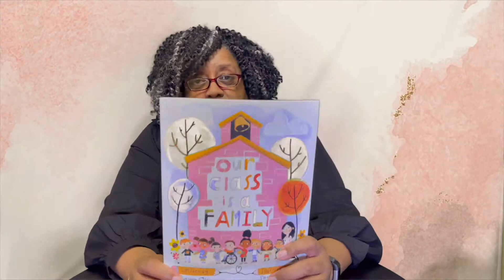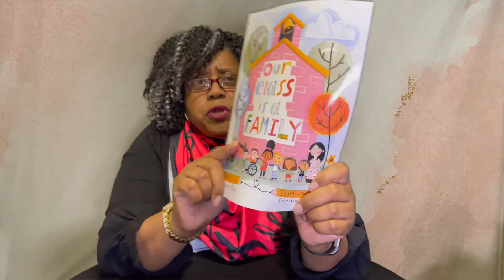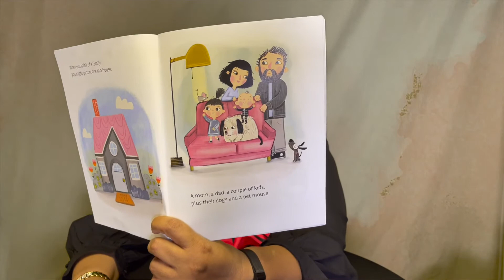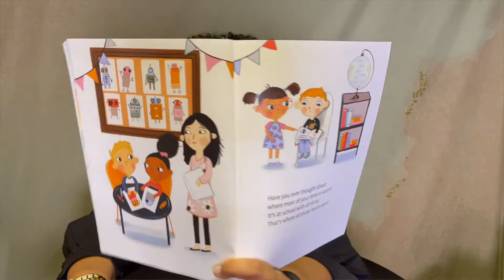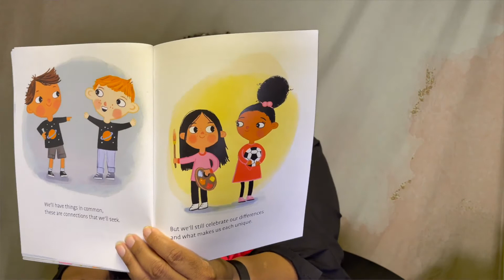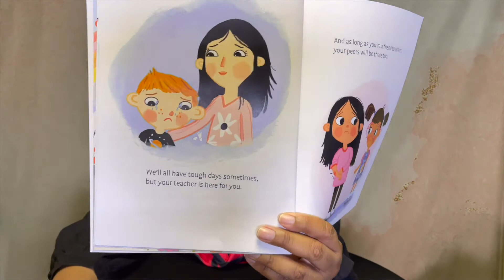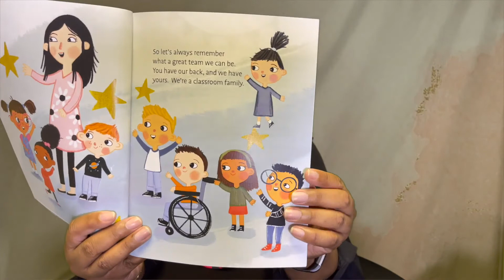OUR CLASS IS A FAMILY l Ms Etta's Academic Corner [REBROADCAST]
Teachers do so much more than just teach academics. They build a sense of community within their classrooms, creating a home away from home where they make their students feel safe, included, and loved.

Join Ms.Etta as she reads "Our Class Is A Family"!